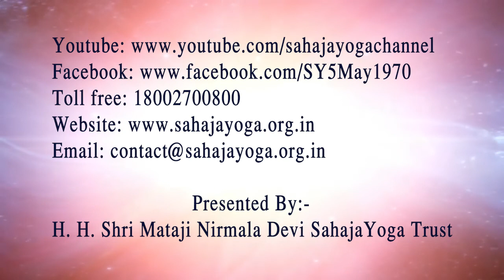Maithili | 3 Jan 2021 | Self Realization Program | Sahajayoga Meditation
Sahajayogachannel

Sahaja Yoga is a unique method of meditation based on an experience called Self Realisation (Kundalini awakening) that can occur within each human being
irrespective of religion, caste, creed or colour.

Through this process an inner transformation takes place by which one becomes moral, united, integrated and balanced.

One can actually feel the all pervading divine power as a cool breeze, as described in all religions and spiritual traditions of the world.

This is the actualisation of such transformation, which is taking place now, worldwide, and has been proved and experienced by hundreds of thousands in over 150 countries.

It is entirely free of charge, as one cannot pay for the experience of Divine Love.